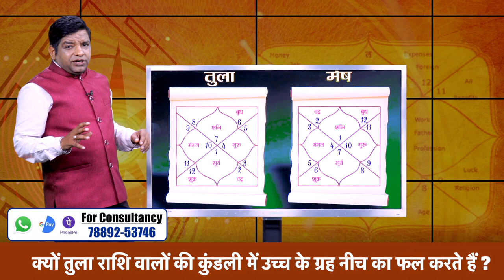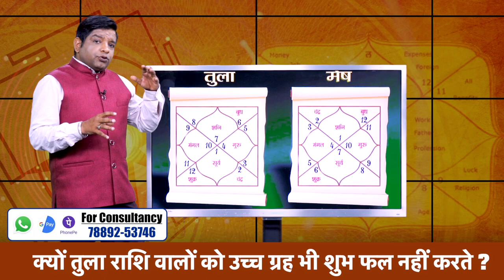kaal Purush Kundli : क्यों तुला राशि वालों को उच्च ग्रह भी शुभ फल नहीं करते ?